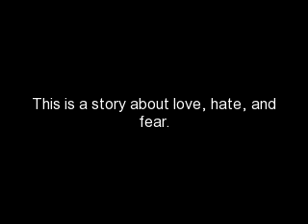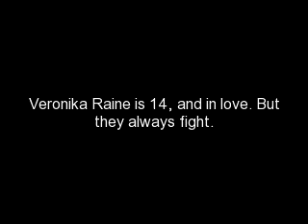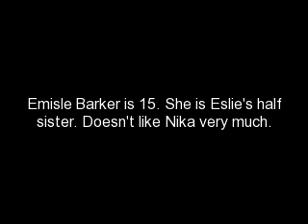One Way Relationship {7}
(Still Nika's P.O.V.)
I came back down after writing down the song, and sticking it under my pillow. "JUSTIN!" I scream. He ran to the stairs.
"Yes?" He asked.
"Where is everyone?" I asked. He was staring at me. "Quit with your teenage hormones, boy!" He looked at his feet.
"They went swimming at the dock. Come on" He took my hand, interlocking our fingers, and we walked down to the dock, talking.
"JB!" I heard someone yell, interuppting Justin telling me something. He let go of my hand, and I looked away, tears stirring in my eyes.
"Ryan? Christian? Chaz? What are y'all doing here?" Justin asked the guys.
"Dude, your sister, Rachel invited us. Did she not tell you?" one of them asked him.
"No, she didn't. Oh, guys. This is my step-sister, Veronika." I looked at the guys.
"Dude, she's crying" the one that asked Justin about Rachel. Justin looked at me.
"Nikki, what's wrong." I looked into Justin's eyes.
"It's nothing. I have something in my eye" I told him. He didn't look convinced though.
"Okay. Nikki, this is Chaz, Ryan, and Christian. My boys." He did some stupid looking hand shake thing with them. Today oughta be long.
THAT NIGHT!
As I was lying in bed, I heard Justin come in, followed by Ryan, Chaz, and Christian. There were air mattresses in the floor for them. I was crying, when I got a text from Eslie. My 15-turning-16 cousin.

Hey, Babe. Come to my party later tonight. Please? It's my sweet sixteen!

I decided to go right away. The party was around 11ish. It was 10 now. I hoped Justin and them feel asleep quickly. I knew exactly where her party was too. SWEET

(: Too short i know. Im sorry! More tomorrow!!